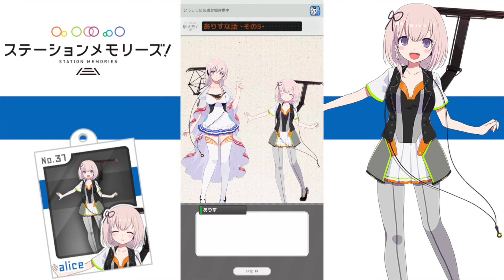【駅メモ】No.31 ありす・でんこな話【ストーリー】STATION MEMORIES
2021/8/18（水）よりキャラクターソングCD第二弾「よりそう//メモリー」が発売開始！
今回のCDには、「いずな」「ありす」によるデュエット曲「よりそう//メモリー」や、それぞれのキャラクターソングを収録。また、「ミライメモリーズ!」の、「いずな」「ありす」によるデュエットバージョン、「メロ」「ルナ」「みろく」それぞれのでんこによるソロバージョンも新たに収録。

◆ストーリー
現代から遠い未来、移動手段の個人化が進行し、駅や鉄道は消失寸前！？
そんな未来を変える方法は現代の駅に集まる人々の『思い出』を集めることだった！！
個性的なパートナー『でんこ』達と協力して位置情報やアイテムを駆使して
駅を集める日本全国鉄道の旅へ、出発進行ー♪

駅メモは面白いよ！

【BGM】
フリーBGMサイト DOVA-SYNDROM